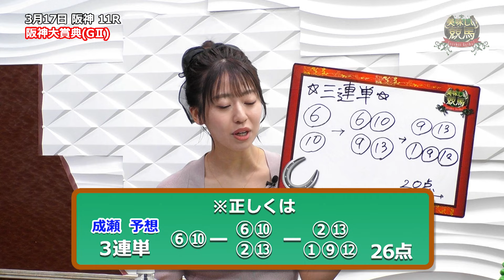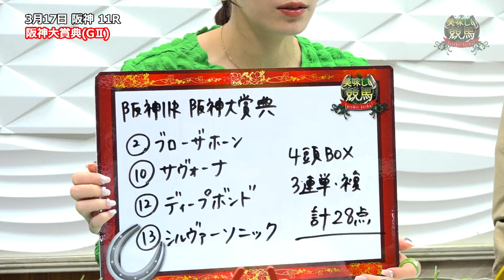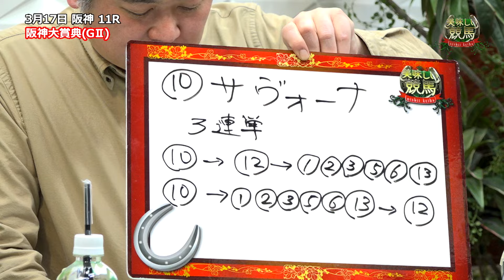美味しい競馬 #154【阪神大賞典 2024】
阪神大賞典 を予想！
後半ネタは『長距離のジョッキー』
“長距離は騎手で買え” 格言の真相に言及！

出演者：成瀬琴
　　　　仙波広雄 (スポーツニッポン新聞社)
                三谷紬（テレビ朝日アナウンサー）

◆『美味しい競馬』再生リストはコチラから！

◆ 仙波記者の買い目予想は
「logirl Blog」でもご覧いただけます。

ぜひこの機会に【logirl】会員に！
ももクロの冠番組 『ももクロChan』や『Musee du ももクロ』、でんぱ組.inc、SILENT SIRENなどの番組をお届けする配信サービス。 月額990円（税込）でテレ朝動画の厳選した番組3000本以上が見放題！ ももクロのプロデューサー 川上アキラ さんの番組『川上アキラの人のふんどしでひとりふんどし』などの生配信を見逃してしまっても、会員ならアーカイブでいつでも視聴可能に！